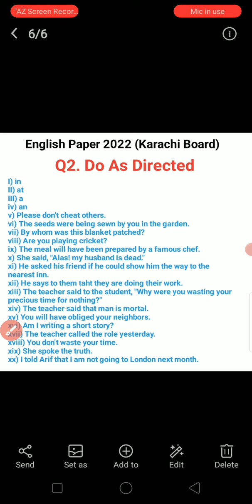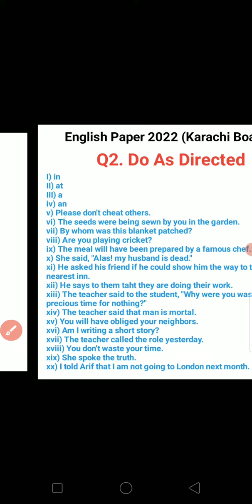Current English Board Paper 2022. Solved Q1. MCQs and Q3. Do as Directed.